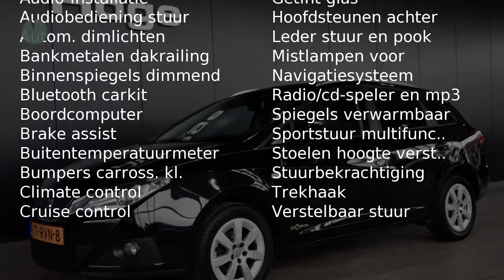Seat Ibiza ST 1.2 TDI COPA PLUS ECOMOTIVE Airco ECC Navigatie Cruise control Trekhaak Inruil mogelij